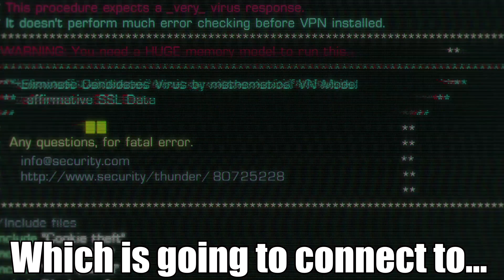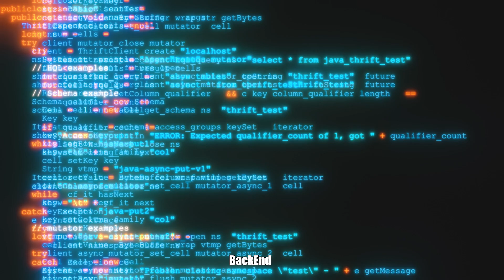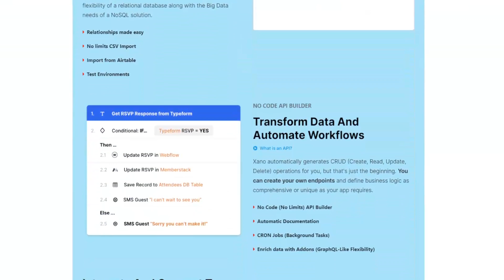Beginners Guide to Xano NoCode Backend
This video explains what Xano is, the use cases, and where it sits in the tech stack.

Outline
What is Xano? 0:00 - 0:40
Codeless Backend 0:40 - 0:50
Mobile Tech 0:50 - 1:01
Advanced No Code 1:01 - 2:30

Xano is one of the few no code backend platforms that provides a comprehensive Database test environment, which allows you to easily switch between production and test data. We also provide API request history, and ways easy ways to monitor CPU Usage and Database Record utilization.

🗓  No Code Technology Mastermind Zoom Call Calendar [Free to Join]

📞  Let's Talk. One-on-One.